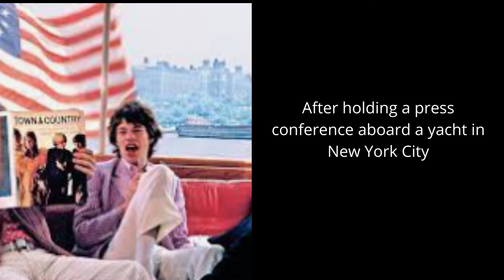Yesterday Today June 24,